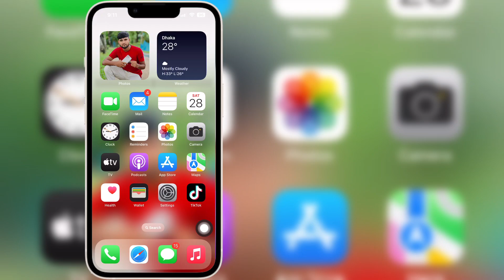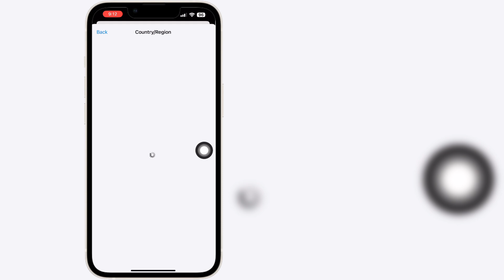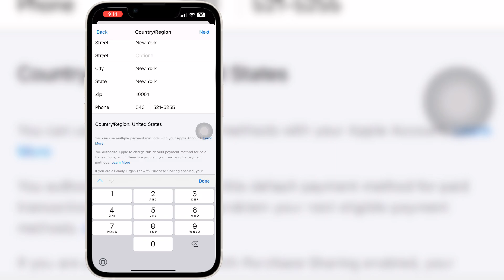How To Change Country Region in App Store | Change Country in iPhone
If you are looking for a video about How To Change Country Region in App Store | Change Country in iPhone, here it is!

In this video I will show you How To Change Country Region in App Store | Change Country in iPhone. Be sure to watch the video to the very end. You will learn How To Change Country Region in App Store | Change Country in iPhone. That's easy and simple to do from your phone.